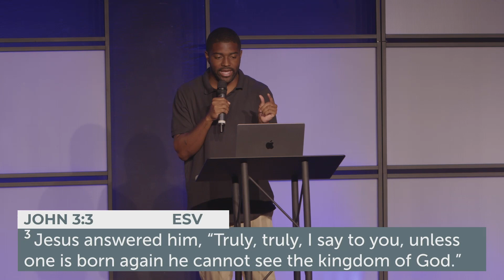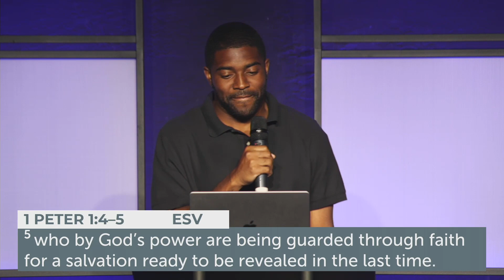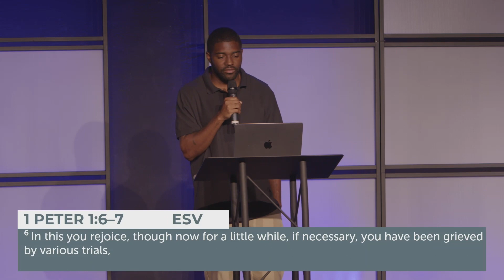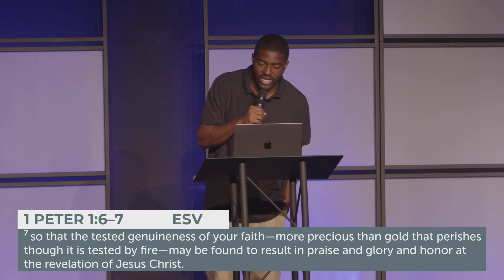Worship | Praise: Discovering Our Praise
Year of Worship | Discovering Our Praise

Main Verse: 1 Peter 1 v 3-7 ESV

1 Peter 1 v 3:
“Blessed be the God and Father of our Lord Jesus Christ!”

1 Peter 1 v 3 cont…
“According to his great mercy, he has caused us to be born again to a living hope through the resurrection of Jesus Christ from the dead,”

John 3:3
“Truly, truly, I say to you, unless one is born again he cannot see the kingdom of God.”

1. God causes for us what we could never cause for ourselves…

2. God causes for us what we could never cause for ourselves…because of His great mercy…

1 Peter 1 v 4-5:
to an inheritance that is imperishable, undefiled, and unfading, kept in heaven for you, who by God's power are being guarded through faith for a salvation ready to be revealed in the last time.

3. God has a prize waiting for us

1 Peter 1 v 6-7:
 In this you rejoice, though now for a little while, if necessary, you have been grieved by various trials, so that the tested genuineness of your faith—more precious than gold that perishes though it is tested by fire—may be found to result in praise and glory and honor at the revelation of Jesus Christ.

4. God uses trials and difficulties to increase our faith and make us more like Jesus…